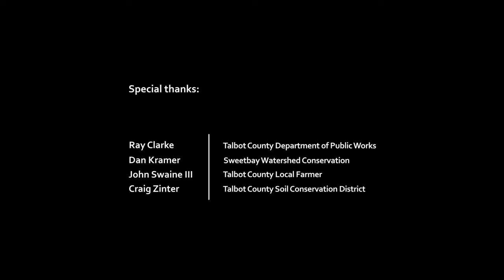Roadside Ditch Retrofits Affordable Solutions for Healthy Waterways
When government officials in Talbot County, Maryland joined with experts from The Nature Conservancy and Chesapeake Bay Foundation to explore new and improved stormwater management strategies, they looked to the agricultural sector and discovered a proven, affordable way to treat polluted runoff from both sources.

Video created by Steve Droter for The Nature Conservancy and Chesapeake Bay Foundation. June 2015